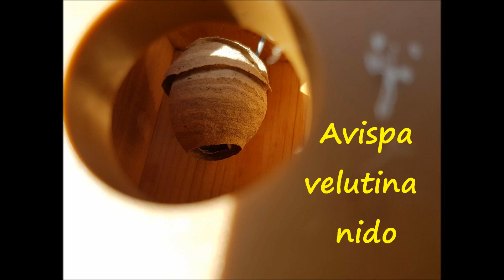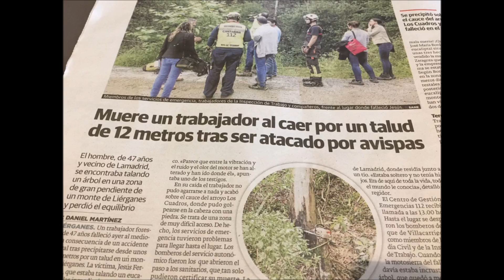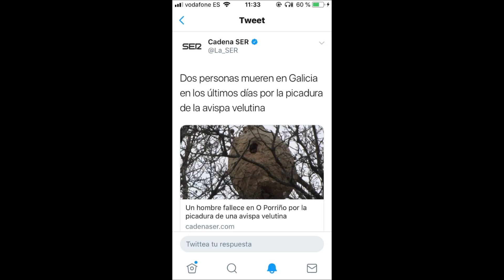Avispa Asiática " velutina nido "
Mi decisión de ir a Santander